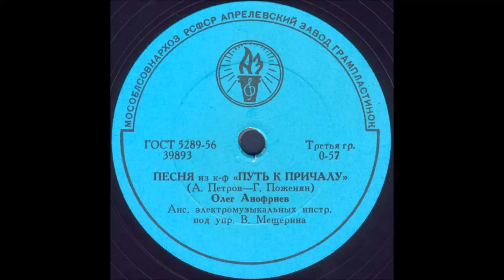ПЕСНЯ из к-ф «ПУТЬ К ПРИЧАЛУ» исп. ОЛЕГ АНОФРИЕВ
ПЕСНЯ из к-ф «ПУТЬ К ПРИЧАЛУ» (А.Петров - Г.Поженян), ОЛЕГ АНОФРИЕВ, Анс. электромузыкальных инстр. под упр. В.Мещерина